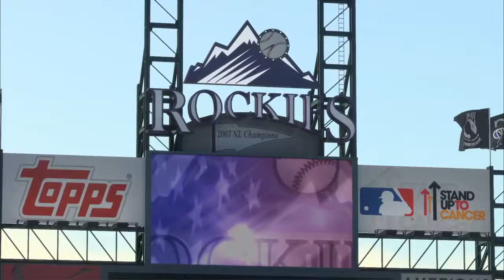MLB The Show 16 RTTS Benjamin Osik Game 1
Playing video games for the people!